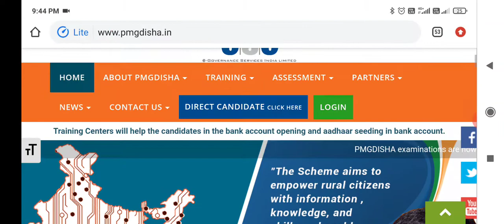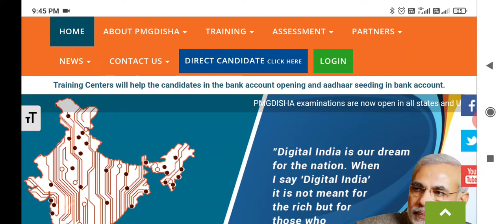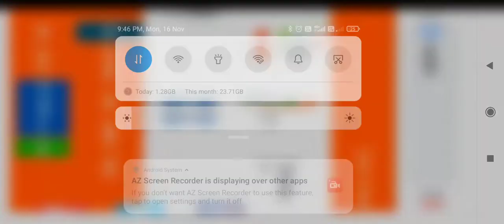PMGDISHA OCTOBER Month Payment Release Good News Happy Diwali After Lockdown VLE Ke Liye Khushi Aayi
pmgdisha
payment
October month